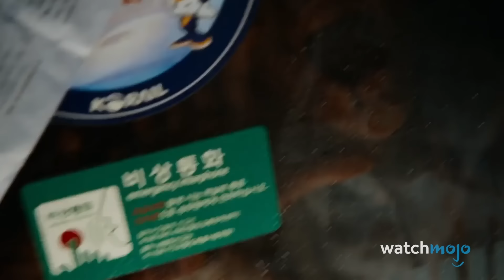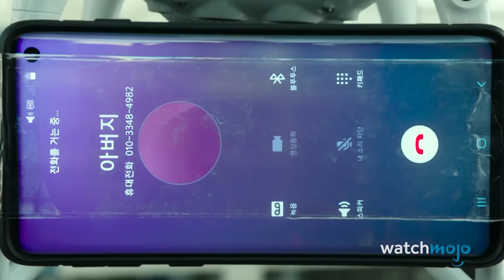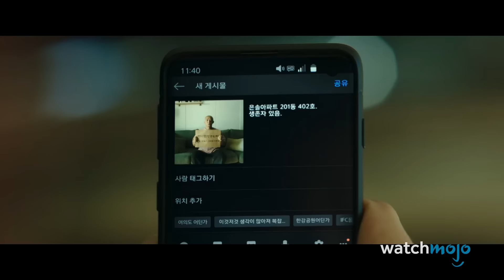ТОП 10 Самых Умных Решений В Фильмах Про Зомби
Готовы ли вы к зомби-апокалипсису? В этой подборке мы рассмотрим лучшие решения, принятые в фильмах об апокалипсисе, в центре которых находятся зараженные или нежить. Остерегайтесь некоторых спойлеров. В нашу подборку вошли сцены из фильмов "Рассвет мертвецов", "28 дней спустя", "Поезд в Пусан" и других!